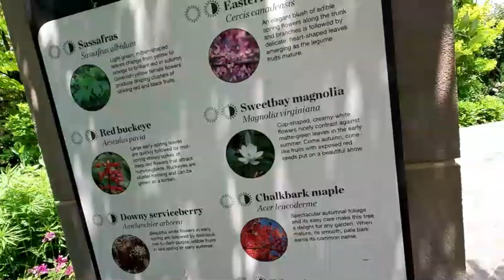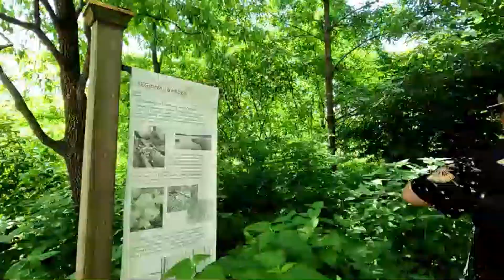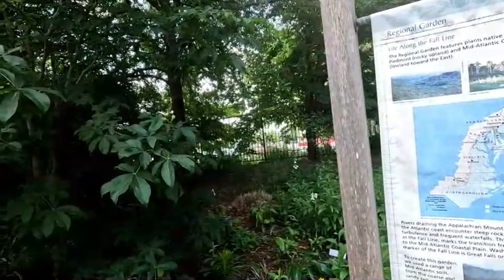Family Trip to DC Part 2